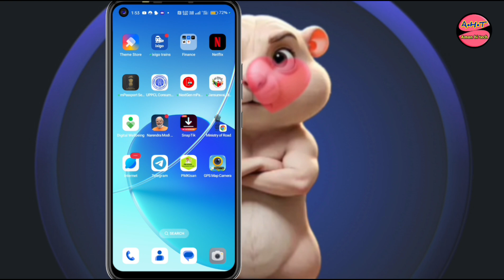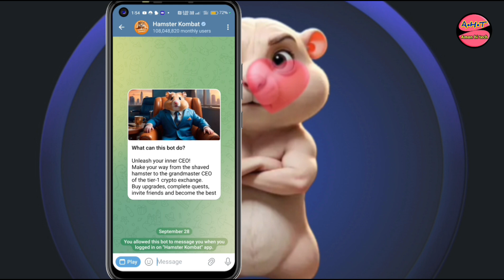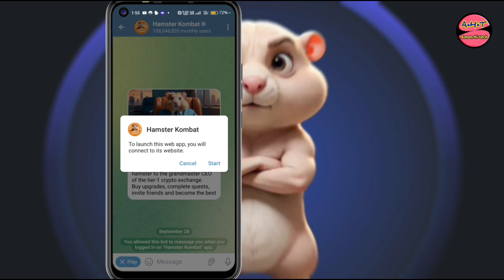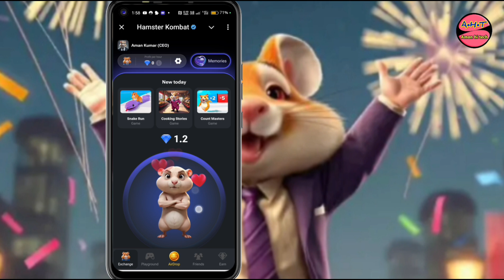hamster game kaise khele || hamster kombat game kaise khele download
मैं हूं अमन कुमार आपका बहुत बहुत स्वागत है हमारे यूट्यूब चैनल aman hi tech में •

हमारे चैनल पर यूट्यूब टिप्स और ट्रिक्स , ऑनलाइन , यूट्यूब रिलेटेड नॉलेजेबल वीडियो बिलकुल फ्री में आपको देखने को मिलेगी , अगर आपको यह चैनल पसंद आए तो इसे सस्क्राइब कर लेना आपका कोई सवाल हो तो कमेंट कर सकते है मैं आपके कॉमेंट का जबाब देने की पूरी कोशिश करूंगा .

I am aman kumar you are very welcome in our youtube channel aman hi tech

 You will get to see YouTube tips and tricks, online, YouTube related knowledgeable videos absolutely free on our channel, if you like this channel, then subscribe to it, if you have any question, then you can comment, I will try to answer your comment.  I will try
.play list.

contact N-